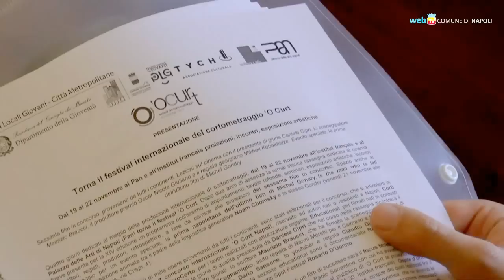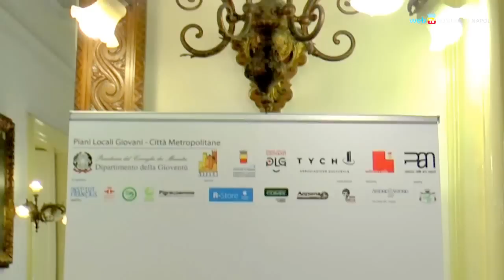Al Pan il festival «'O curt», sessanta film mai visti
Torna con la XIV edizione il festival di cortometraggi «'O curt», che si svolgerà al Pan e all’Istituto Francese di Napoli dal 19 al 22 novembre.